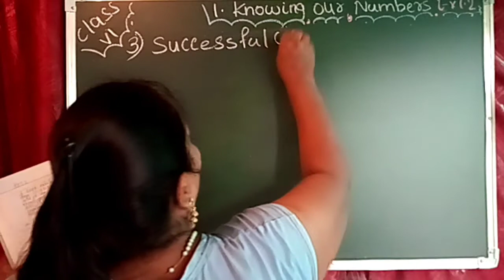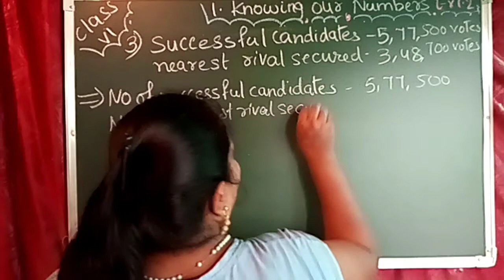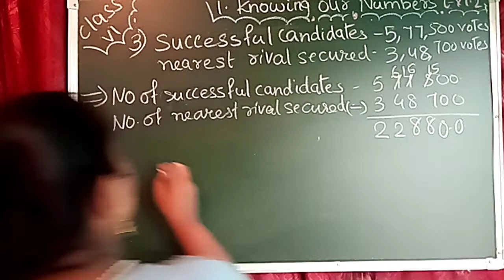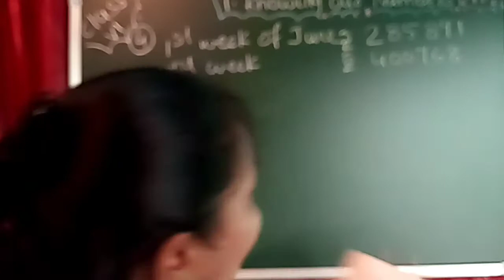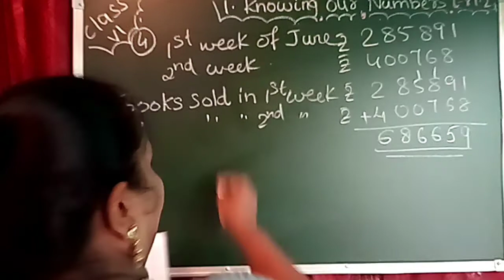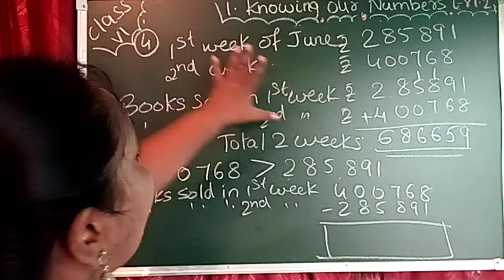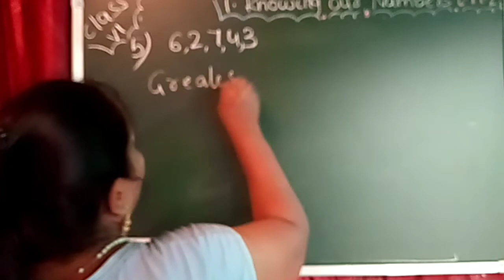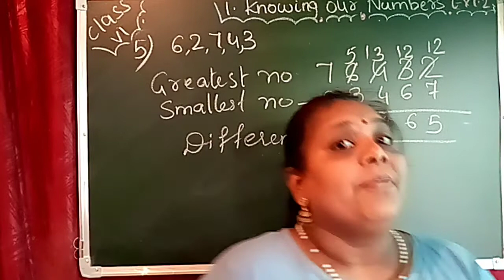Solve the problems Part -2 | Knowing our Numbers Ex:-1.2 Q:- 3, 4 & 5 Ch:-1 CBSE (NCERT ) Maths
Hi friends,

If you have any queries then message
 Class 6 Ch:1 Knowing our Numbers Ex:-1.2Q:-3,  4 &5 CBSE (NCERT)

Follow us at:
Hello app: My Academy Point ( Vini)